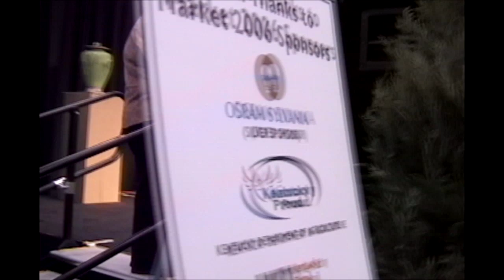Roger Cooper - KY Crafted Showcase (2006)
Representing Kentucky fiddlers Roger Cooper and Michael Garvin perform for the Kentucky Arts Council Cultural Stage at KY:Crafted Event.
 (3-5-06)
[Shaky video/bad angle]